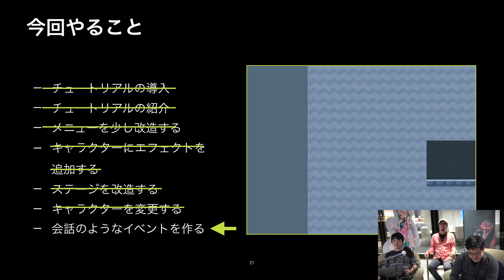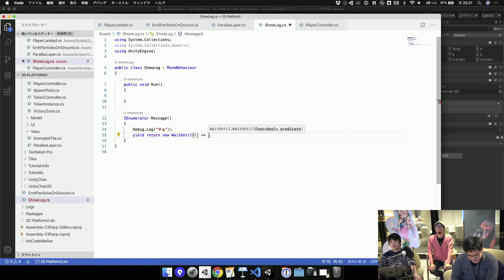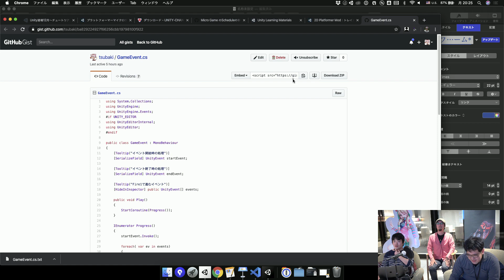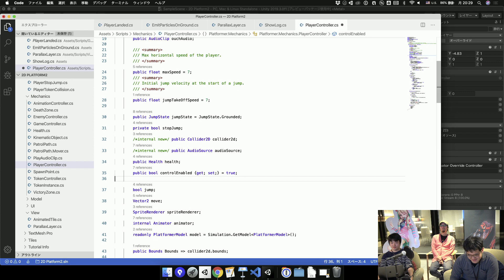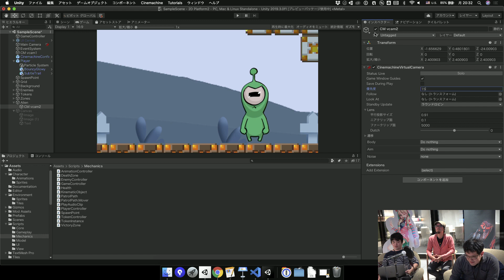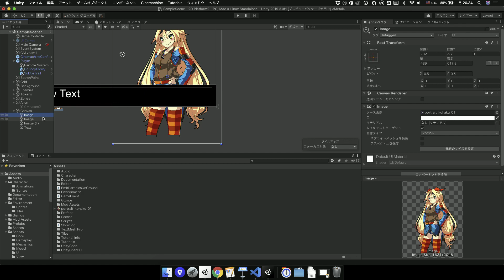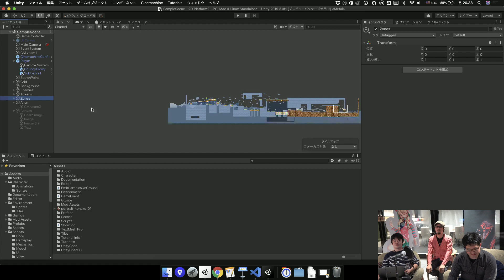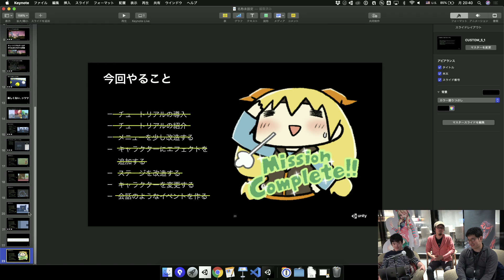2Dチュートリアルを魔改造！ #5 会話イベントを作ってみよう - Unity道場2019 12月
ゲーム開発の最初の一歩は魔改造から。

今回は一新されつつあるUnityのチュートリアルを進めたり、改造したり、内部がどうなっているのかを確認したりします。

出演：
山村 達彦（ユニティ・テクノロジーズ・ジャパン）
宮田 大輝（ユニティ・テクノロジーズ・ジャパン）
名雪 通（ユニティ・テクノロジーズ・ジャパン）